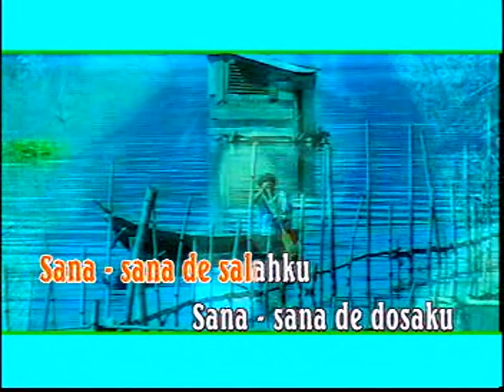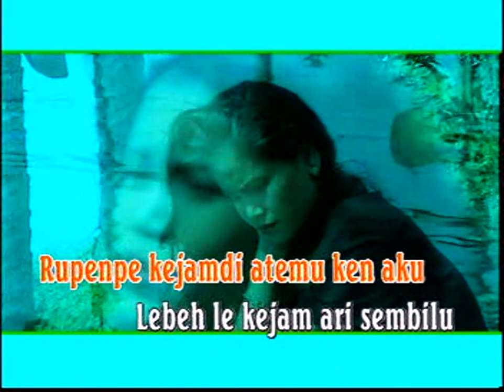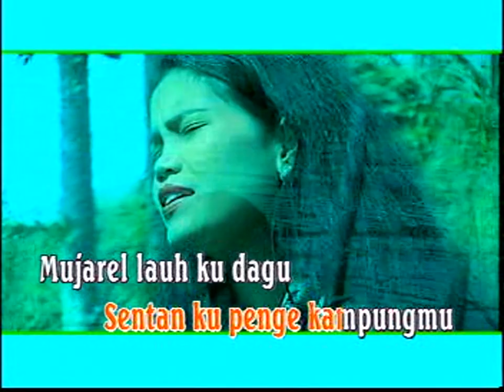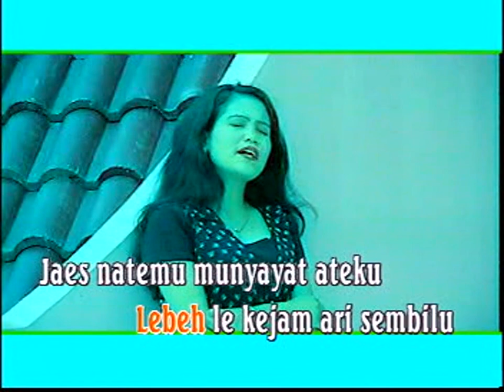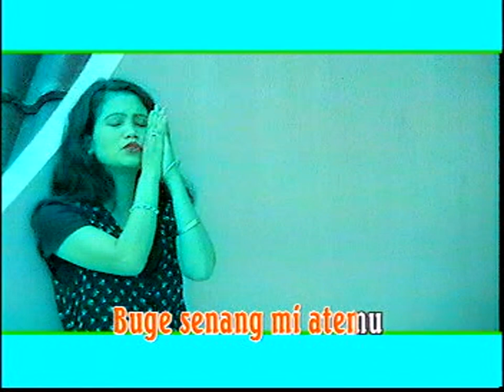MAYA - SANA SALAHKU